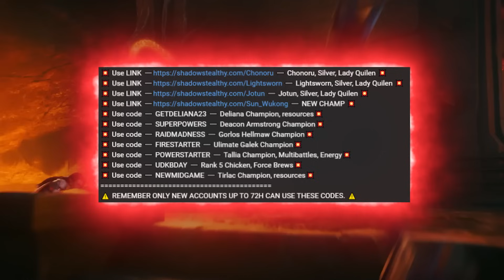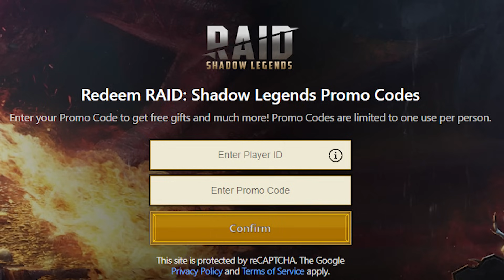I Spent 30 Days Mastering TEELA Goremane Here's What Happened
🎮 FULL GUIDE HERE! 🎮👇👇👇

How to ENTER CODES in RAID on PC

2️⃣ Install the game
3️⃣ Open and start playing
⚠️ IMPORTANT: Complete the tutorial first.
4️⃣ Enter Codes in Settings

✨ SPECTORSHADOW
✨ SPECTRALWIN
✨ 5MIDNIGHTSTEP
✨ DARKPHANTOM
✨ GHOSTKING
✨ LURKERJUMPER
✨ YOUTUBE24MIDSPECTOR
✨ 2QLSPECTOR

5️⃣ Reach Level 25 ASAP
6️⃣ Enjoy your victory! 🎉

🔥 New Heroes: Phantom Lord, Moonshade, Whispering Claw—each with unique skills to dominate the battlefield!

👉 How to Enter Codes:
✅ Go to the main menu
✅ Tap the three lines in the upper right corner
✅ Enter the code and confirm